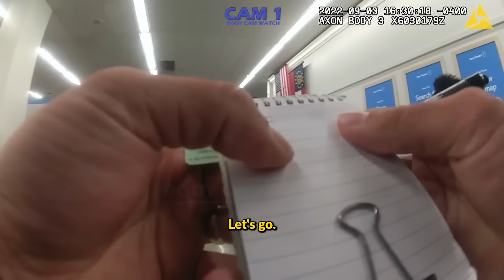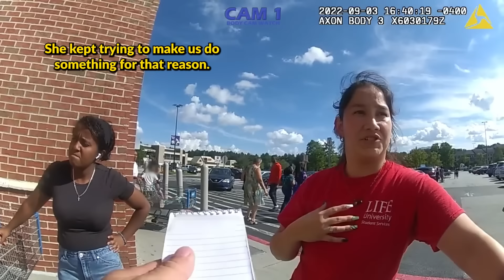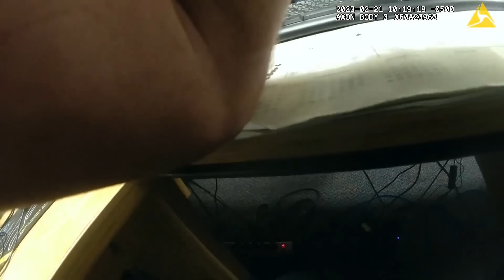When Cops Need TWO Tasers To Bring Her Down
Police sometimes face such intense situations that they must use a taser to regain control. Watch the high-voltage drama unfold as officers deploy tasers to subdue a criminal who just wouldn’t quit.

This video chapter shows:
00:00 Intro
00:30 Incident 1
08:22 Incident 2
21:56 Incident 3
42:49 Incident 4
01:03:17 Incident 5
01:17:36 Incident 6
01:27:31 Incident 7
01:39:27 Incident 8